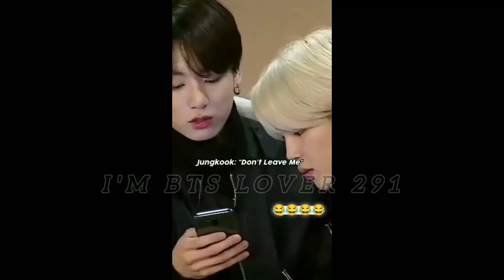BTS 7 NORMAL BOYS OF ARMY / bts funny moments 🤣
Hi 👋 ARMY
This is I'M BTS LOVER 291
In this channel i edits funny entertaining videos, i want to give postive messages to viewers .
Hoping that my videos will make you smile 😊 and relieve stress while watching them.
Now let BTS make you feel better with I'M BTS LOVER 291❤️

i need your support ARMY 😍

COPYRIGHT DISCLAIME Under Section 107 of the copyright Act 1976, Allowance is made for "Fair Use" for purpose such a criticism, commenting, news reporting, teaching scholarship and personal use tips the balance in favour of fair use.

Thankyou